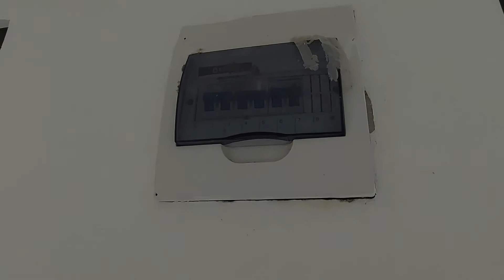May Kuryente na kami